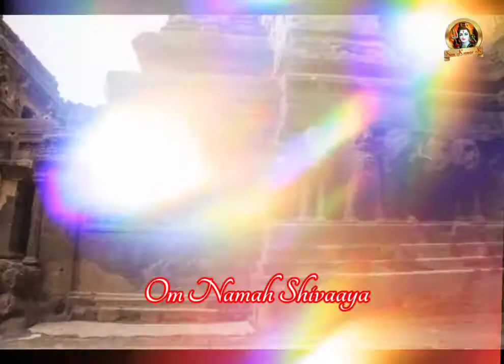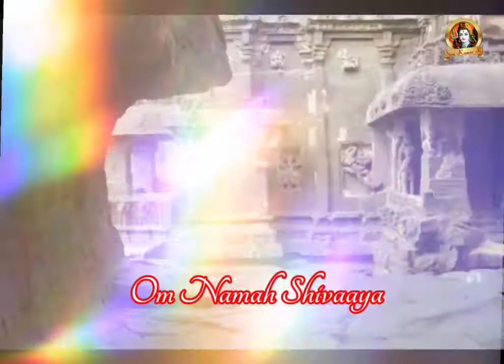LORD SHIVA 🔱 Kailashnath Hindu temple Images at the Ellora Caves/Maharashtra